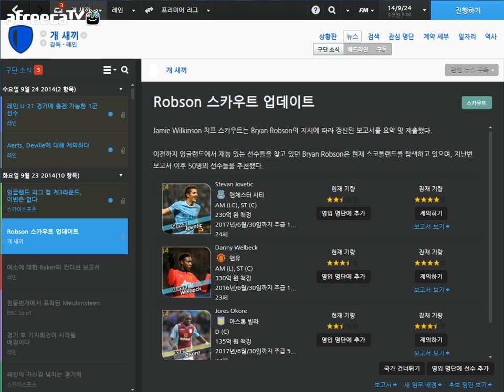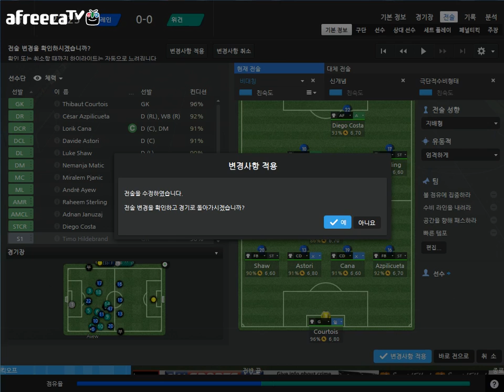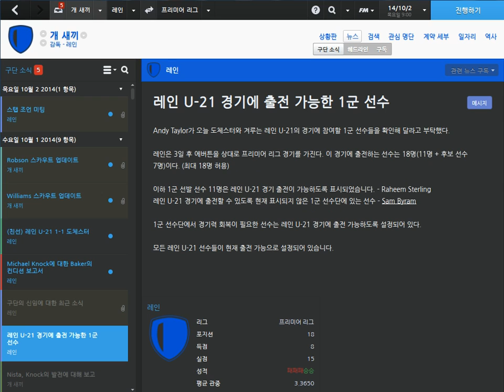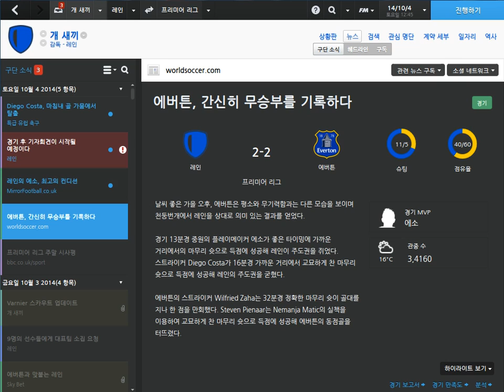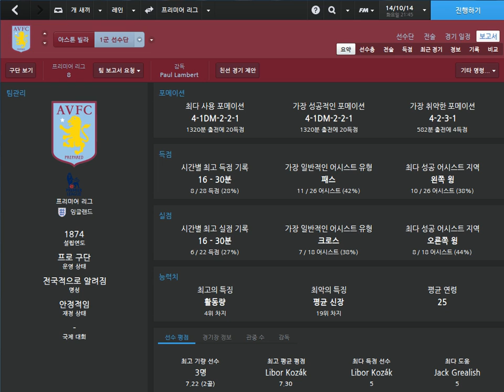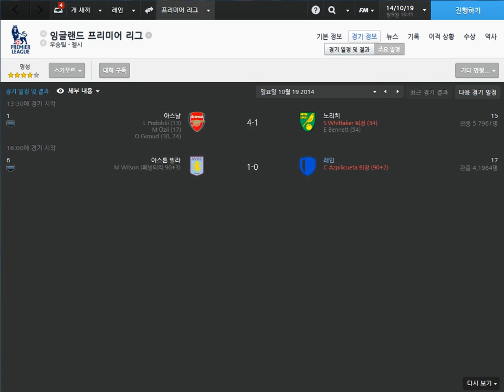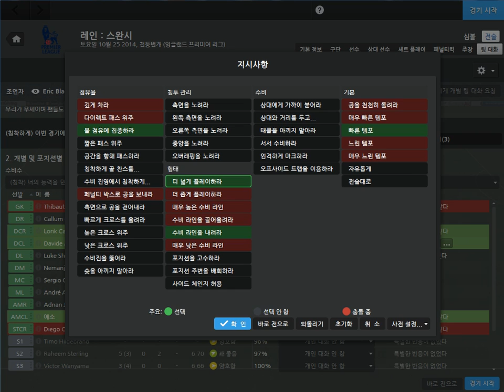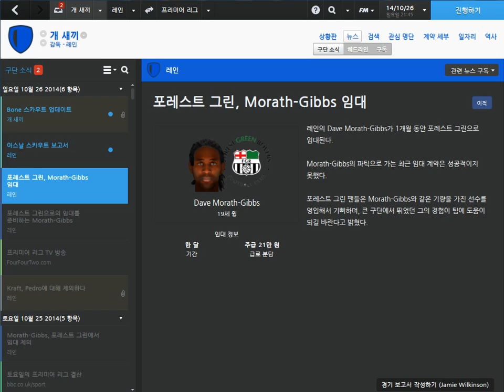에소의 Fm2014 세번째도전 경질ㄴㄴ해 #23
챔스 우승하기 세번째도전 과연 챔스 우승할 수 있을까요..?
제가 플레이 하는걸 보고 싶은 게임 댓글로 추천받습니다 ^^